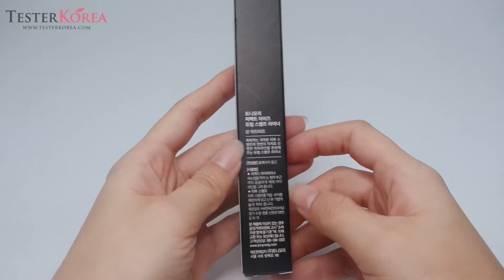[TESTERKOREA] TONYMOLY Perfect Eyes Dual Stamp Liner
TONYMOLY Perfect Eyes Dual Stamp Liner 1.1g+1.1g   #02